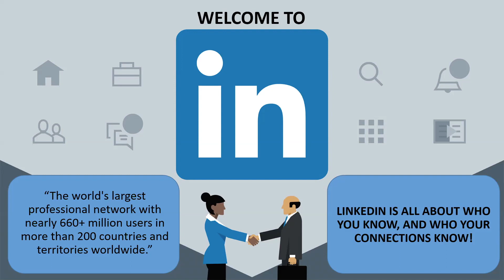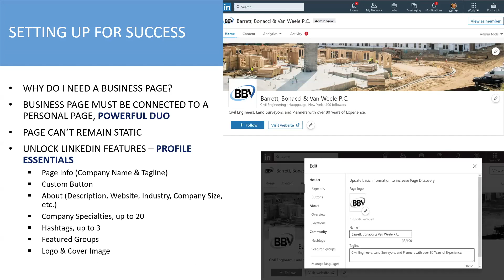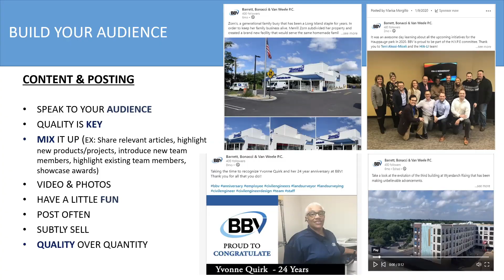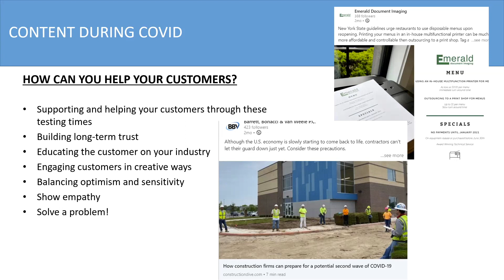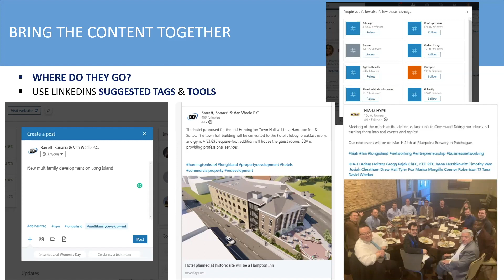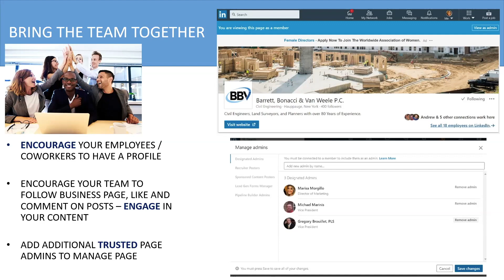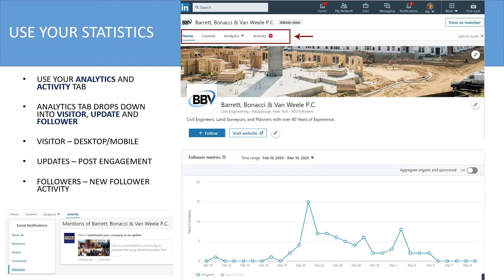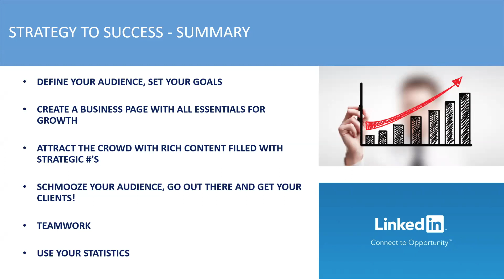Spotlight Programming: LinkedIn 101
Join Marisa Morgillo, Social Media Specialist and Content Strategist, as she presents a program on how to upgrade your LinkedIn profile and learn how to create a stronger personal brand by building your audience and posting the best content.